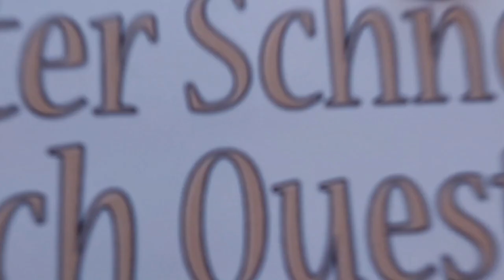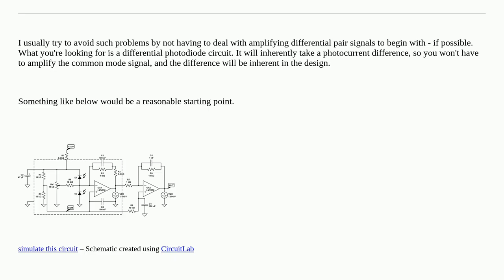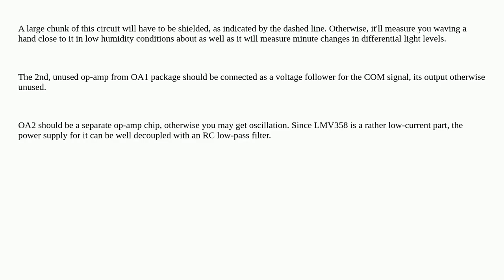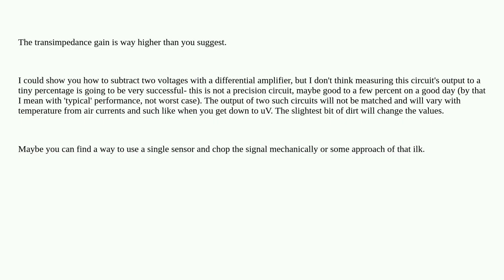Electronics: Amplifying microvolt difference between 2 constant analog signals (0-1V)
Amplifying microvolt difference between 2 constant analog signals (0-1V)

A special thanks goes out to the community

  photodiode circuit-design amplifier operational-amplifier voltage